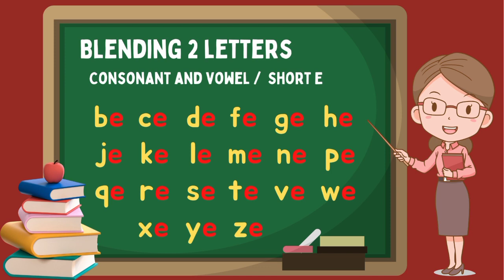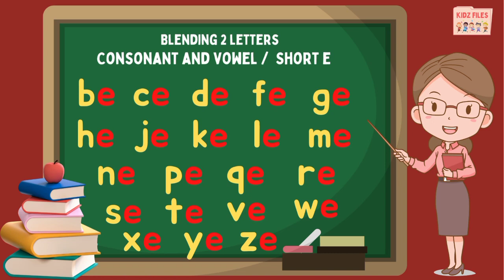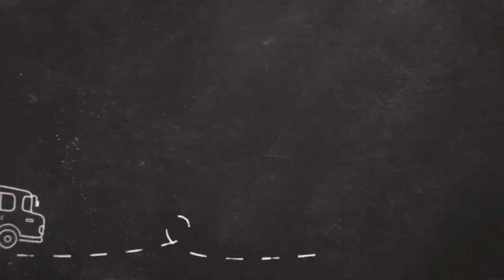Short Vowel Ee || Practice Reading || Phonics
Your kids will learn how to read blended letters CV consonants and short vowel letters.
This video is ideal for children in pre-kindergarten, preschool, and kindergarten.
For use in homeschool classes.
In this video:
0:00 Intro
0:13 Reading consonants with short vowel Ee letter sounds
1:17 Review
1:45 Practice Reading